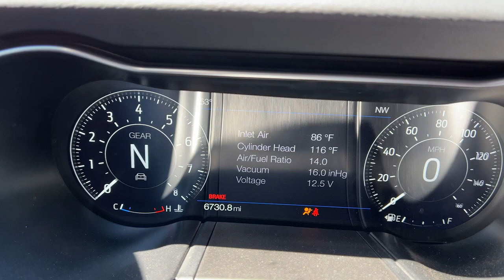Mustang GT Convertible First Drive in 2023 | Sound On!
First drive in the Mustang GT Convertible for 2023!